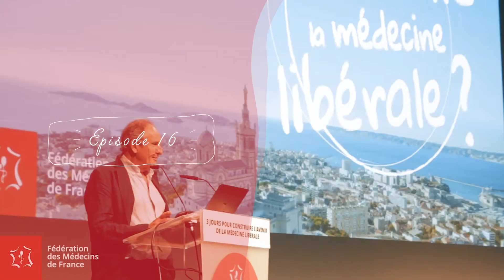Prévoyance du médecin libéral